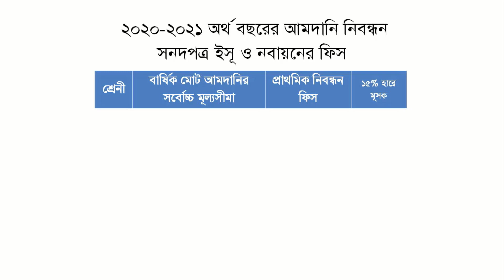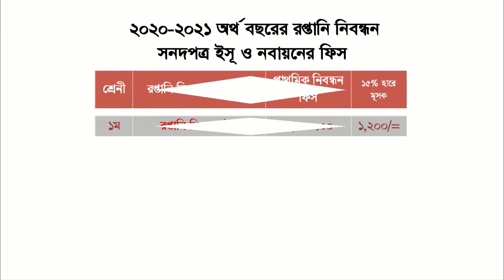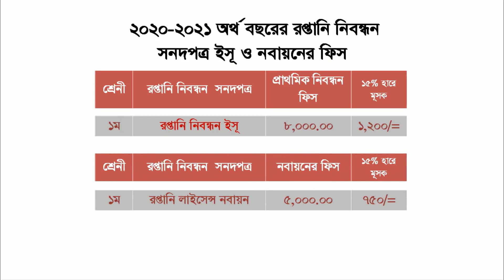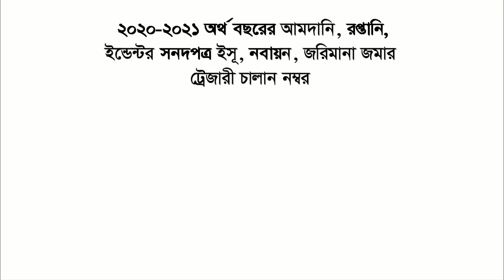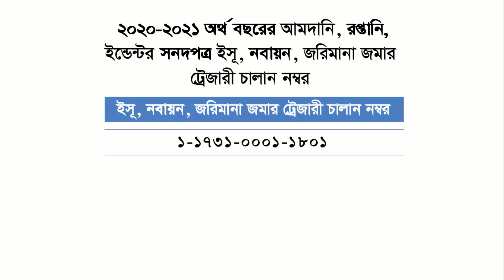আমদানি রপ্তানি লাইসেন্স করার পদ্ধতি এবং খরচ (২০২০-২০২১অর্থ বছরের বাজেট অনুযায়ী)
আমদানি-রপ্তানি লাইসেন্স করার পদ্ধতি এবং খরচ (২০২০-২০২১অর্থ বছরের বাজেট অনুযায়ী)।।  COST OF ERC AND IRC AS PER NEW BUDGET
As per running financial year 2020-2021 what is the issue, renewal charges of IRC, ERC, Indent licence.I described in details about this matter in this video.
নতুন আমদানি_লাইসেন্স, রপ্তানি_লাইসেন্স করার জন্য কত টাকা খরচ হবে এ ব্যাপারে বিস্তারিত আলোচনা করা হয়েছে এই ভিডিওটিতে। এরপরও যদি কারো বুঝতে কোন সমস্যা হয় তাহলে আমাকে প্রশ্ন করতে পারেন আমি তার উত্তর দেওয়ার চেষ্টা করব। যদি আমদানি রপ্তানি লাইসেন্স করার ব্যাপারে কোন ধরনের সহযোগিতার প্রয়োজন হয় তাহলে আমার সাথে যোগাযোগ করতে পারেন আমি আপনাকে সর্বাত্মক সহযোগিতার চেষ্টা করব।
এই চ্যানেলের কিছু ভিডিওর লিংক এখানে দেওয়া হল। আপনাদের প্রয়োজন হলে দেখতে পারেন।

Welcome to Impex_International
We are customs cnf agent & International freight forwarder in Bangladesh.
We want to to support and provide our service for every exporter, importer, supplier, buying house local representative, local partner of foreign company, investors & buyers.

Our office address:
Impex International
154 Motijheel C/A Dhaka-1000